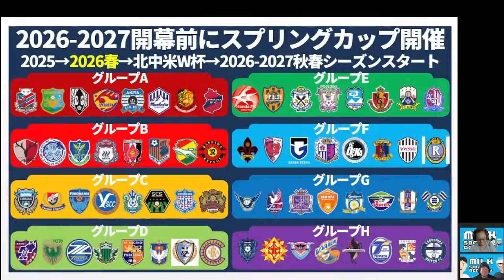【Jリーグ】秋春制移行はあるのか⁉新大会⁉なにそれ？ 【ミルアカやすみじかんラジオ】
※月曜日アップ予定の動画でした…
　すいません、月曜日はお休みです…

2023/6/18(日)
開場: 13:15 / オンライン開場: 13:15 / 開演: 13:30 / 終演: 15:00
2023/7/17(月)まで販売
アーカイブ配信： 2023/6/19(月) 15:00 ~ 2023/7/17(月) 23:59

05/02メンバーシップライブ│【優勝クラブは●●/●●/●●？】2023シーズンの覇者と「Jリーグ」の制し方が判明したシーズン序盤戦